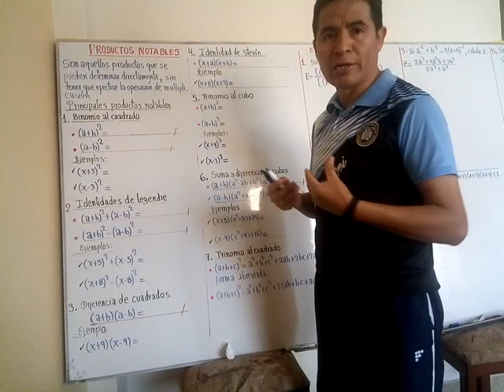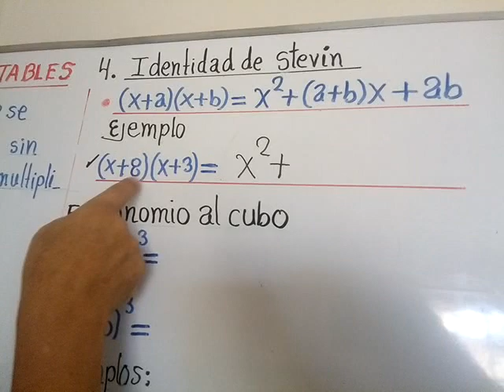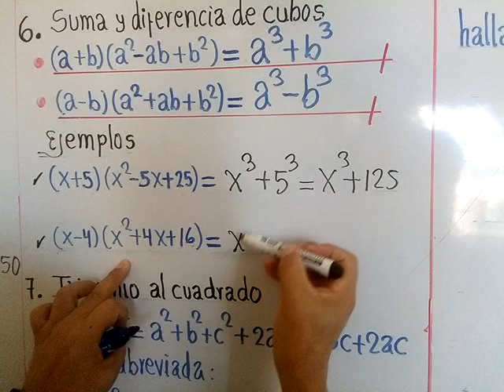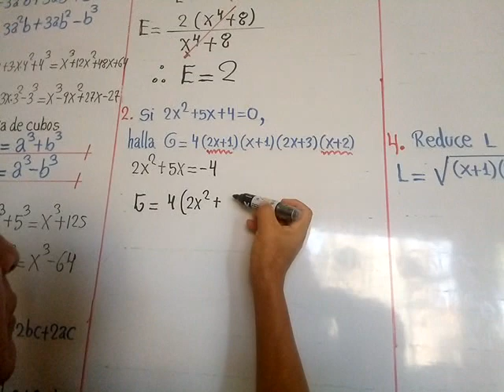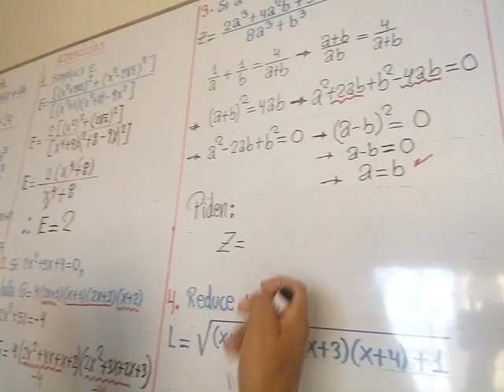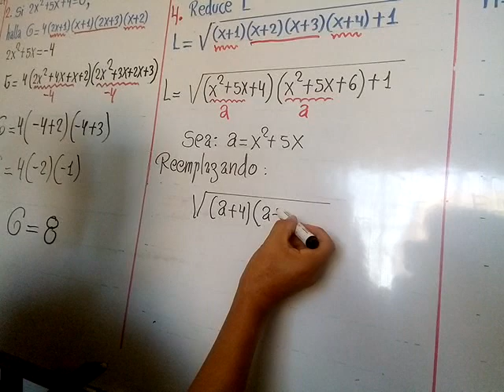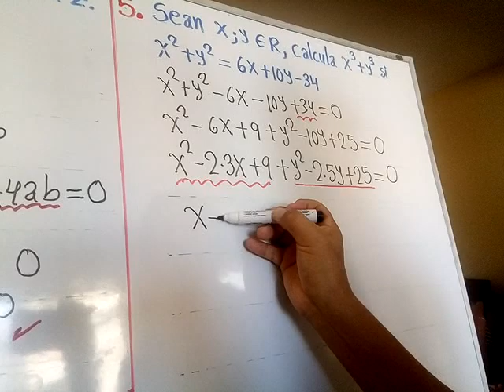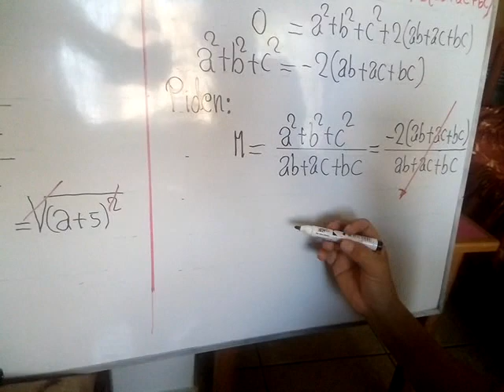Productos Notables: 3°Sec.